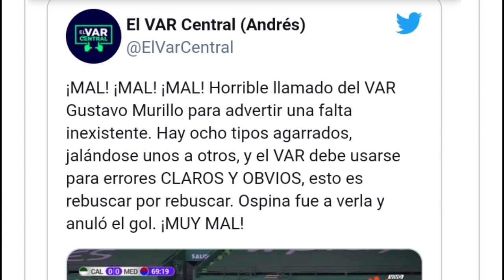EL PRESI DEL CALI QUIERE SER REELEGIDO, AMORES EL MVP DE LA CANCHA, POLEMICA POR GOL ANULADO AL CALI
HOLA EN ESTE VIDEO TE CUENTO:
MARCOS CAICEDO QUIERE SER REELEGIDO COMO PRESIDENTE DEL DEPORTIVO CALI.
GUILLERMO DE AMORES ES ESCOGIDO COMO EL MEJOR JUGADOR DE LA CANCHA.
EL VAR ANULA UN GOL LEGITIMO AL CALI POR UNA SUPUESTA FALTA DE VAZQUES INECISTENTE.